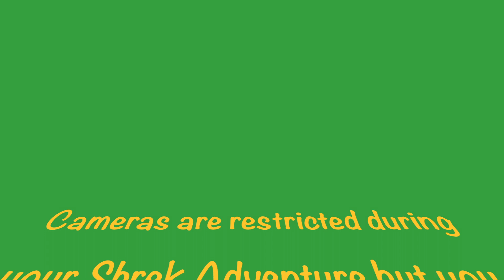Shrek’s Adventure & SEA LIFE Aquarium Visiting The London South Bank VLOG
We were invited to visit Shrek's Adventure London to meet Princess Poppy. To make the most of our time at London's South Bank we also booked tickets to the SEA LIFE Aquarium. This is the vlog of our time in London.